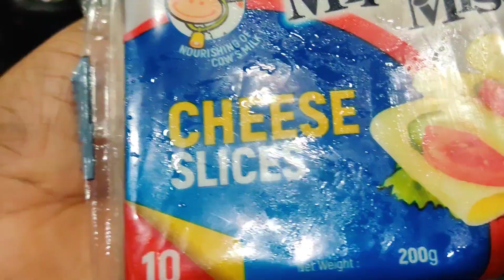Chicken Burger Recipe | Chicken Patty | Easy to Make Recipe